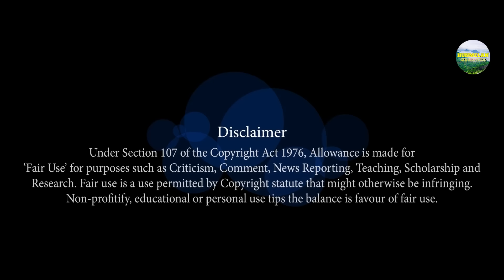Debina Nangpen Ne | Binong Timung|Karbi Official Video Release| Jinong Teron| New Karbi Song 2022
Debina Nangpen Ne | Binong Timung | Karbi Official Music Release

 Singer : Binong Timung
Studio : Probin Rongphar (Chingrum Studio)
Lyrics & Tune : Binong Timung
 Director : Riso Bey (Karbi Entertainers)
 Actor : Jinong Teron
Actress :  Urmi Beypi
Producer : Holi Ram Timung
Choreographer : Jinong Teron
Editor & Cinematography : Surajeet Shetty
Thumbnail : Hensek Official
Media Partner Kido Live